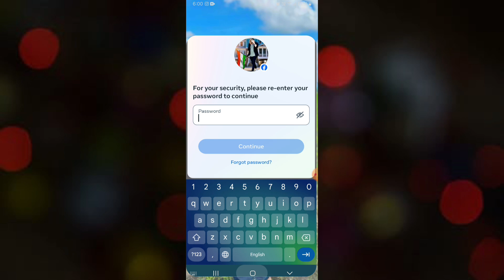Facebook account deactivate kaise kare ? how to deactivate facebook account ?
1) facebook account deactivate kaise kare
2) how to deactivate facebook account
3) facebook id deactivated kaise kare
4) how to deactivate facebook id
5) facebook id deactivated karne ka tarika
6) facebook id temprary deactivate kaise kare
7) how to deactivate facebook account Hindi